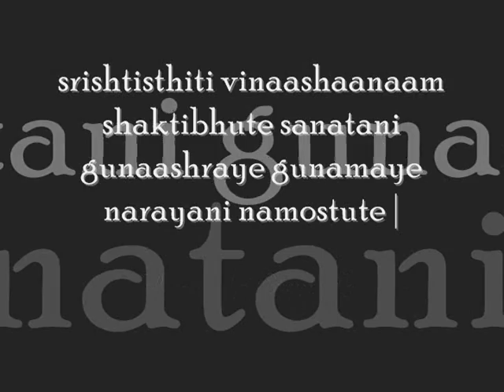Powerful Durga Mantra for Strength (with English lyrics)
srishtisthiti vinaashaanaam shaktibhute sanatani
gunaashraye gunamaye narayani namostute |

सृष्टिस्थिति विनाशानां शक्तिभूते सनातनि
गुणाश्रये गुणमये नारायणि! नमोऽस्तुते |

Track: Shakti Praapti Mantra (for Strength)
Artist: Jitender Singh
Album: Moksha - 25 Mantras for Health, Happiness and Prosperity